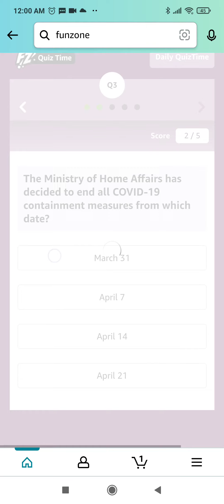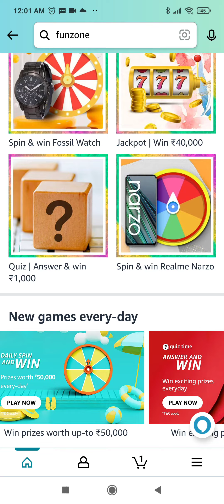Amazon Quiz Answers Today | Win 5000 Amazon Pay Balance | 16 April 2022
Topics Covered :-

amazon quiz
16 April amazon quiz answers
pathania brothers
10000 amazon quiz answers
amazon pay balance
amazon
quiz